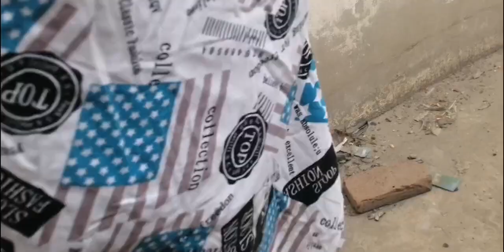we explore hunted wedding house😈😁